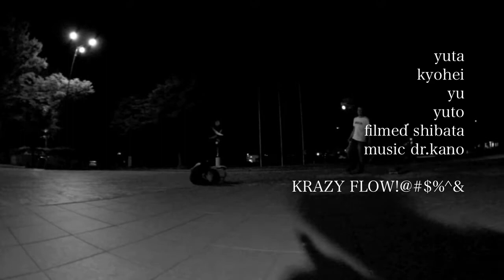session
yuta
kyohei
yu
yuto
filmed by Shibata.
directed by kyohei.